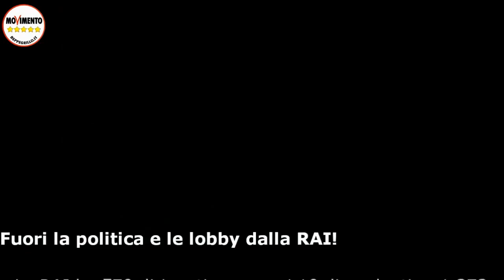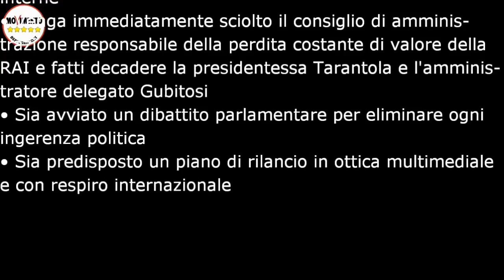30/9/2013 OccupyRAI - Parlamentari del Movimento 5 Stelle e Beppe Grillo in Rai